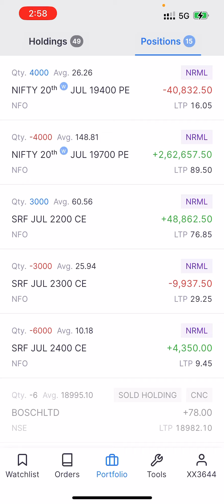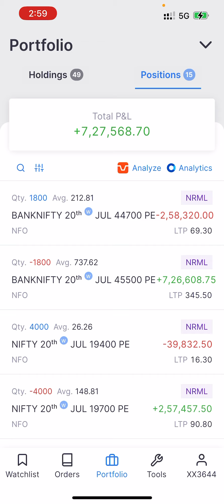7,00,000 + profit I let’s celebrate together ☺️☺️☺️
7,00,000+ profit